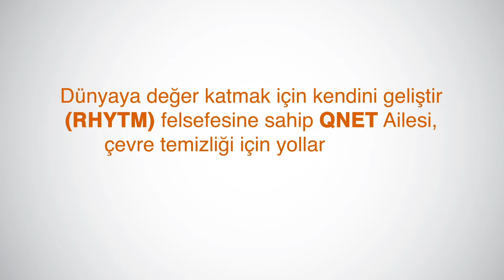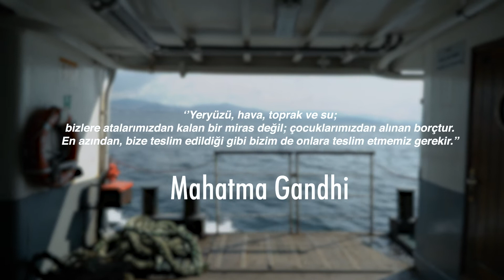QNET Ailesi Çevre Temizliği Yaptı